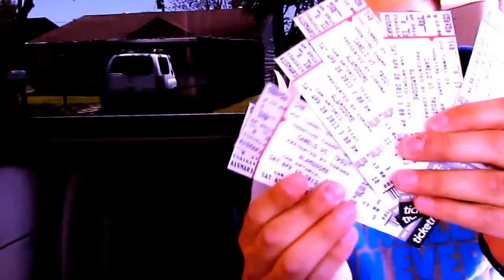BROWNAZTEKROADTRIP CANELO VS TROUT FIGHT)